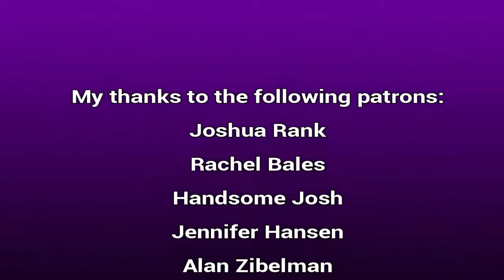My experience of discrimination at a South African college